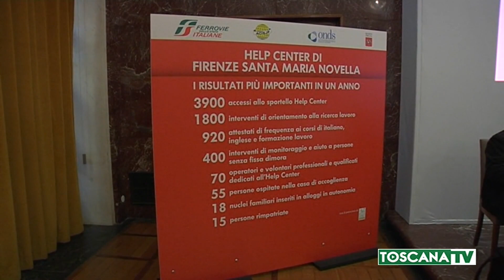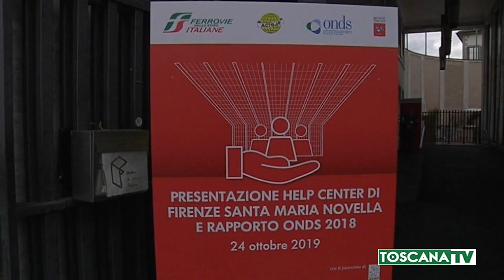2019-10-24 FIRENZE - INAUGURATO L'HELP CENTER ALLA STAZIONE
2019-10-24 FIRENZE - INAUGURATO L'HELP CENTER ALLA STAZIONE